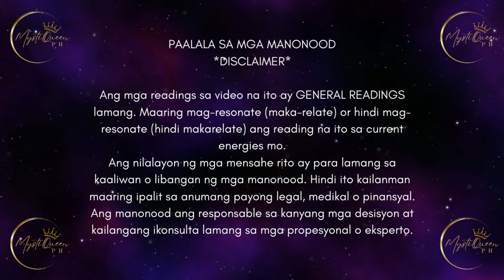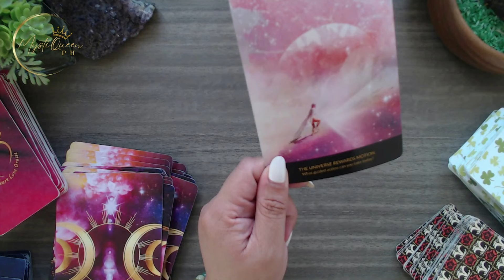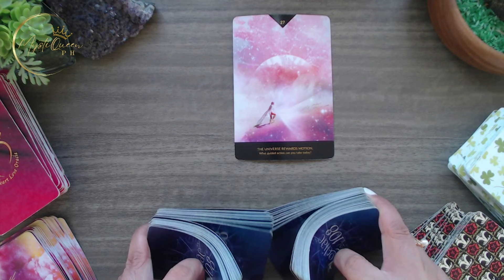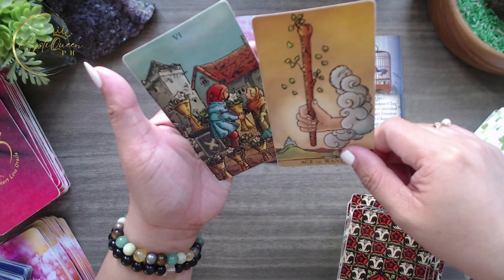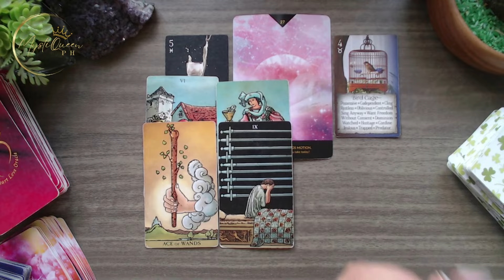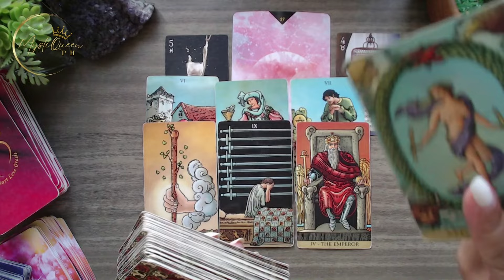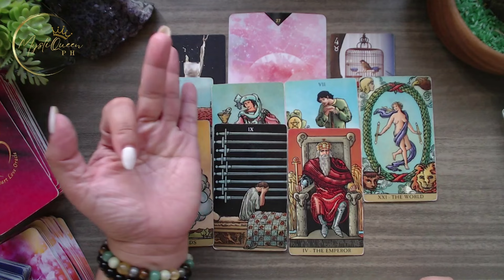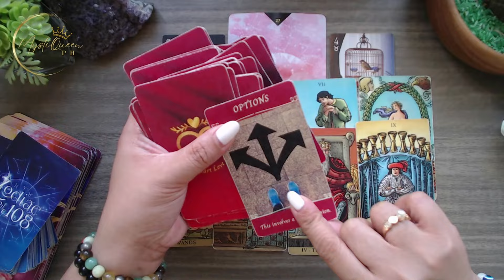♑ CAPRICORN KAPALARAN ⚡ March 16-31 2️⃣0️⃣2️⃣4️⃣⚡ ENERGY UPDATE 🔮 Tagalog Tarot Reading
🔮 PRIVATE/PERSONAL READING 🔮

Salamat po!🙏

👑MystiQueen PH

🍿 OTHER VIDEOS/MESSAGES/READINGS 🍿